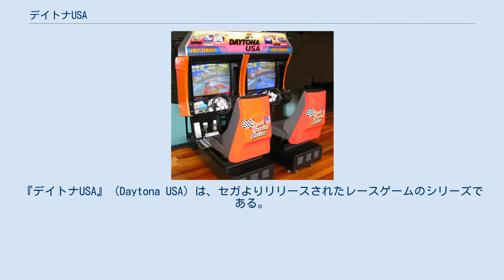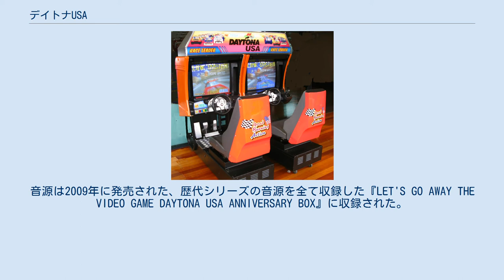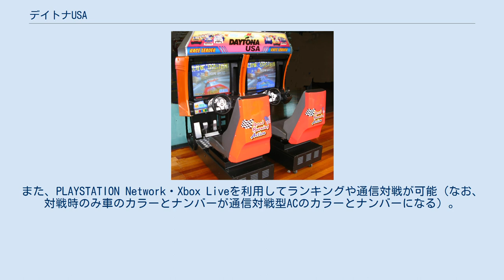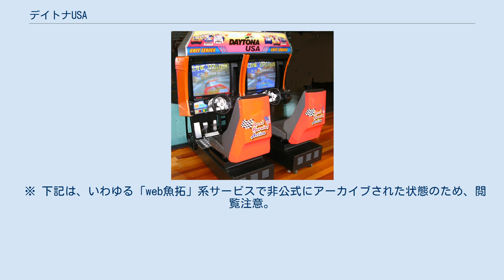デイトナUSA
『デイトナUSA』（Daytona USA）は、セガよりリリースされたレースゲームのシリーズである。
 主なラインナップは以下のとおり。
 ストックカーレースをモデルとしている3DCGで描写されたレースゲームである。
タイトルの「デイトナ」とはストックカーレース場の最高峰的存在・デイトナ・インターナショナル・スピードウェイがあるUSAフロリダ州デイトナビーチをイメージしている（あくまでもイメージであり、ゲームのコースデザインは異なる）。
 シリーズ第1弾はアーケードゲームで登場し、以降はコンシューマーゲームでも発売されている。
 デイトナUSA 1994年4月稼動のシリーズ第1弾。
プロデューサーはセガの名越稔洋。
3DCGアーケード基板であるModel2の第1弾タイトルで、当時はまだ珍しかったテクスチャーマッピング付きのポリゴンを駆使。
秒間60フレーム表示。
筐体は『バーチャレーシング』から継承された反力ステアリングシステムが採用されている。
 オープニングテーマ曲は、セガのサウンドクリエイター光吉猛修が「デーイートォーナーァァ」とデモ画面で熱唱するというものであった。
敵車に追突してブレーキにできたりするといった豪快なゲーム性のほか、逆走を容認している点（逆走してもラップタイムが計測され、そのままゴールもできる）やVS筐体での通信対戦の乱入待ち時のデモ画面にも遊びが見られ、デフォルメ化されたアザーカー等による動きも、当時のアーケードゲームとしては珍しかった。
 なお、大型筐体の特徴としては以下共通部位があり、VS筐体に至っては上部に載せる看板、内部に入るモニタや細かい化粧部材以外は基本的には変わっておらず、登場以来長きに渡り転用される。
 『バーチャレーシング』と同じく、VS筐体4台通信時のライブモニタシステムは継承される。
ライブモニタには1PCB入っており、8PCB通信時は利用することができず、1台モニタを割り入れる場合は7人対戦までとなる。
 1995年4月1日発売。
初の移植作だが、サターンとModel2基板との性能差により、ポリゴンの表示カウントが少なく、テクスチャは粗く、秒間フレーム数もアーケードの半分以下（秒間20フレーム表示）となった。
その一方で独自要素として、光吉猛修が歌う曲が増え、車種や隠し要素が詰め込まれている。
レーシングコントローラにも対応。
 「アーケードモード」と「サターンモード」の二つのモードがあり、サターンモードではタイム制限がなく、使用できるクルマが性能の高いものが増えている。
コントローラーのボタン配置は3種類の設定から選べる他、自分でボタン操作を自由に設定できるエディット機能がある。
 隠し要素として、通信対戦型ACのマシンが性能とトランスミッション違いで登場したり（ナンバーは通信対戦型ACとは違い41に固定されている）、作中背景キャラとして登場している馬で走行すること（デイトナUMA）ができた。
当時、実際に地方競馬所属の馬スーパーオトメが厩舎を抜け出し高速道路を疾走するという事件が発生し、併せて話題となった。
 1996年12月6日発売。
セガサターン版の移植。
 BGMはCD-DA。
アーケード版やサウンドトラックと楽曲は同一だが、若干異なるアレンジになっている。
 1997年1月24日発売。
同機移植版『セガラリーチャンピオンシップ』で実装されたインタレース描画によりフレーム数を増やし、サターン独特のノンインタレース時のポリゴンの粗を可能な範囲でグーロシェーディング化し内容を一新、オリジナル要素（X-Bandによる通信対戦モードなど）を付加してリニューアル。
レーシングコントローラー・マルチコントローラーに対応する｡ 隠し車種としてデイトナという名前で初代のホーネットや初代のSS版に引き続き馬が登場する。
 1997年11月21日発売。
『サーキットエディション』の移植。
さらにオリジナルコースを追加。
 1998年7月稼動の続編。
基板にModel3を使用。
 最大で16台通信対戦ができるが、...